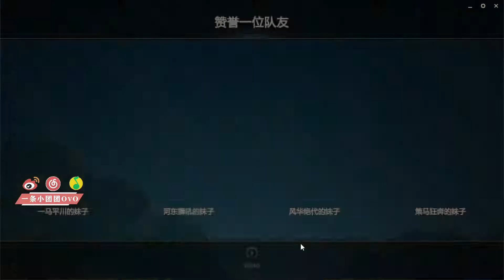一条小团团OvO: 今天有1.5倍亲密度~记得送荧光棒棒哦~《英雄联盟League of Legends》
英雄联盟 LOL League of Legends